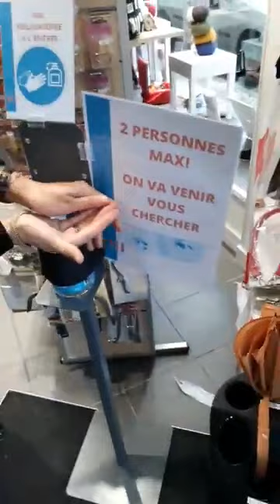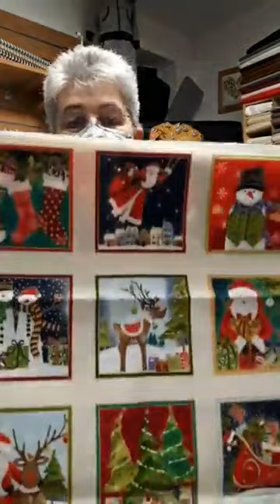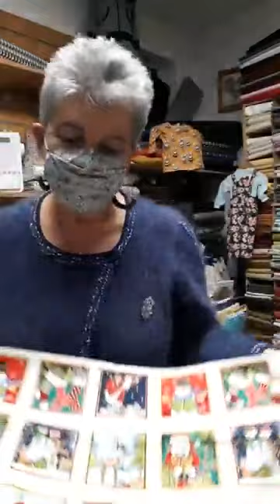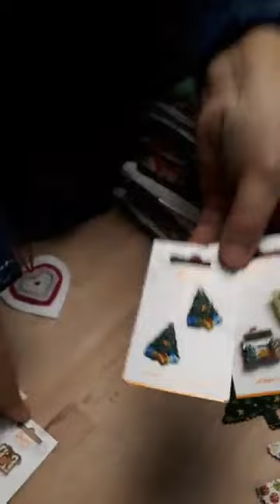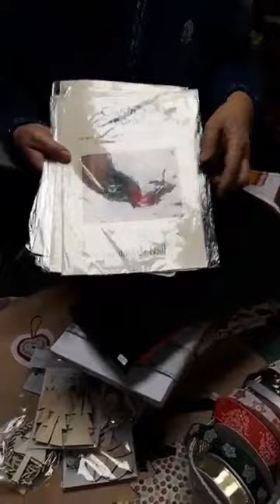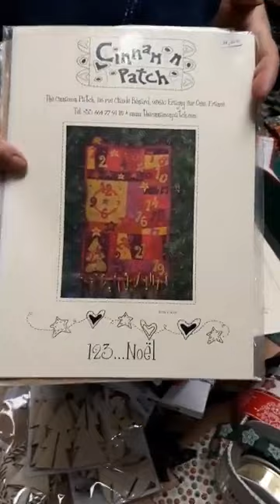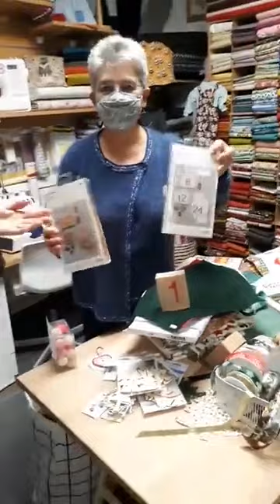Spécial confinement - Au Dé à Coudre - Martine Réveillon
Spécial Confinement !

Aujourd'hui on vous présente Martine Réveillon de la Mercerie Au Dé à Coudre située au 2bis rue Jean Desveaux 58000 Nevers.

Un Live réalisé par Laurent Nourry qui tient la boutique Geox Place Mancini, Germaine Defresne gérante de la boutique Les Temps Dansent et Nadine de la boutique Jean de la Lune toutes deux au quartier Saint Arigle.

Cette chaîne à pour but de vous présenter les commerçants de la ville de Nevers et Agglomération qui suite au 2e confinement sont fermés car jugés non essentiels.

Nous sommes un Groupe de commerçants indépendants qui souhaitons nous réinviter, nous adapter à cette période difficile afin de continuer à échanger, communiquer et surtout vendre à la veille des fêtes de fin d'année.

L'idée première a été de trouver une parade originale en proposant un téléachat en direct sur Facebook, dans chaque boutique, matin et soir, dans le respect des gestes barrières.

COORDONNÉES

Tél : 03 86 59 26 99

À propos :

Mercerie.Cours-ateliers créatifs.Laines Lang,Katia
Vente, réparation de machines à coudre. Tissus. Les Toiles de Mayenne.Encadrement

Informations supplémentaires :

Mercerie spécialisée depuis 1980 - Laine Kang et Katia - Cours et ateliers enfants et adultes : couture/tricot/crochet/broderie/atelier bricolage enfants - Tissus -Patchwork - Vente et réparations machines à coudre et à broder - Chèques cadeau - Encadrement